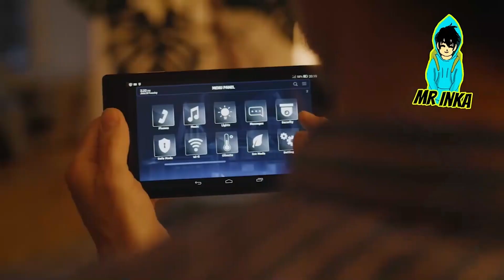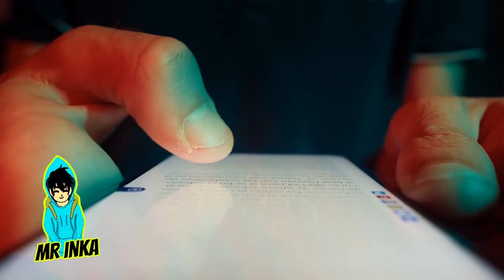KID E CATS Captado En Cámara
Son Gokū es el protagonista de la serie de manga y anime Dragon Ball. Fue creado por Akira Toriyama en 1984.